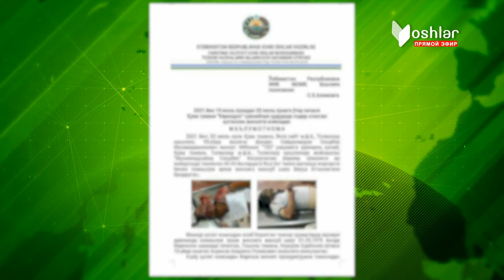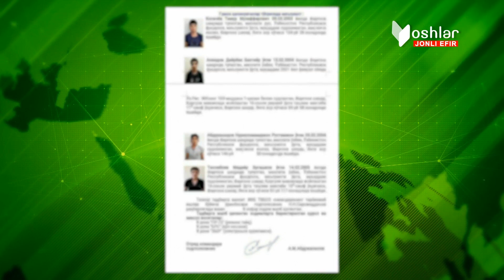Фарғонада 45 ёшли такси ҳайдовчисини ваҳшийларча ўлдирганликда гумонланган шахслар қўлга олинди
©️ "Yoshlar" телеканали "Yangi Davr" информацион дастури